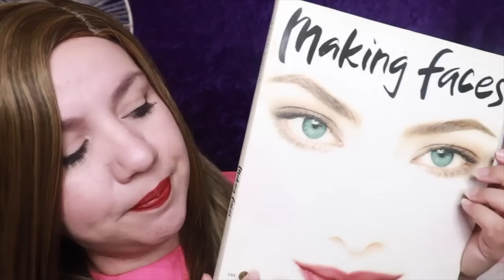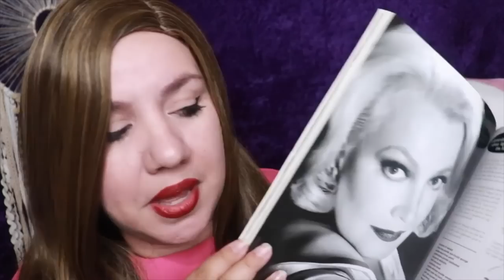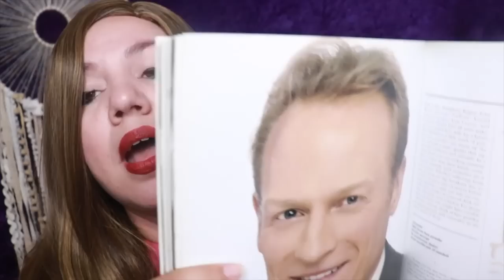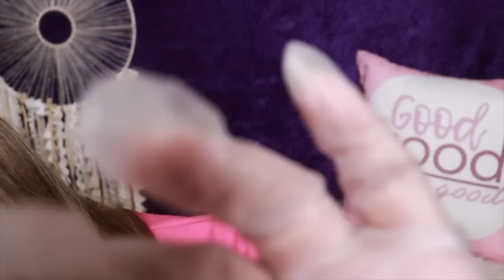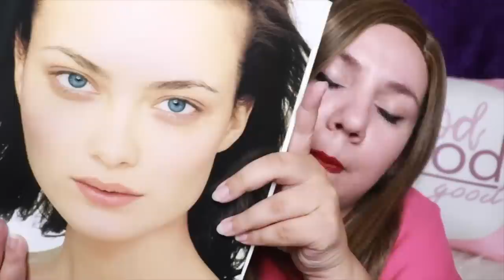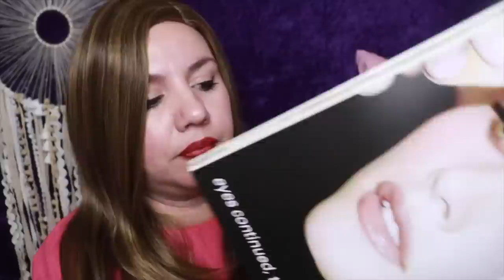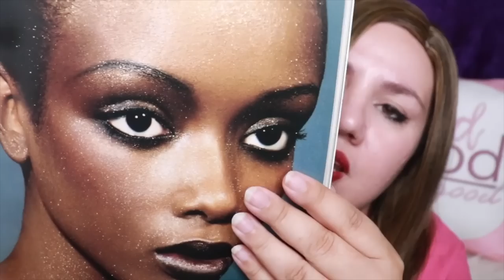ASMR Detailed Face Measuring Roleplay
Hello! Welcome to a new compilation of Face Measuring role-play that I hope you enjoy, starting with a brand new one with tingly face measuring tape sounds, personal questions and personal attention for your relaxation. Hope you enjoy it!

00:00 Welcome face assessment
16:26 Face mapping
1:08:00 Face Analysis
1:48:00 Face Measuring
2:31:00 Face Golden Ratio Measuring